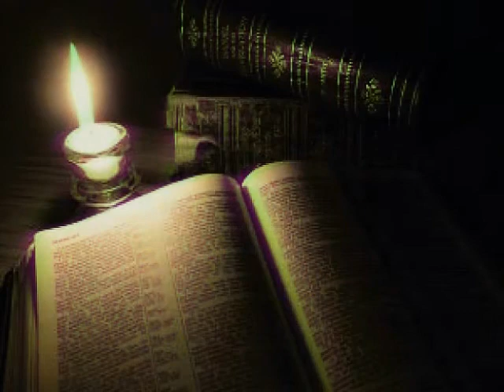Relatos de terror en calles de México - Casa embrujada San Telmo Argentina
Investigaciones Ocultas es uno de los pocos canales que explora el mundo paranormal del Perú, recopilando las mejores historias de terror del Perú y del mundo.
Con tu suscripción ayudas a mantener en pie este macabro lugar donde se concentran los mas variados espectros y espantos del Perú.
Disfruta de este SHOW DE LO MACABRO.

Relatos de terror en México y Argentina